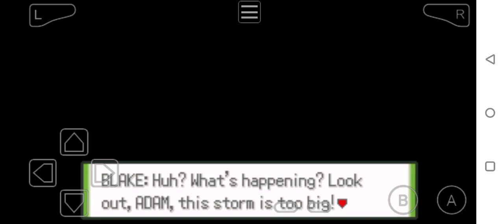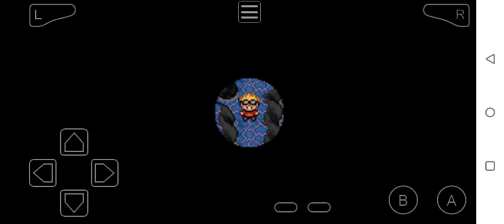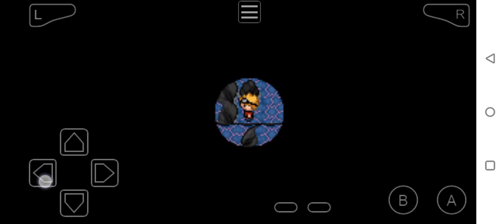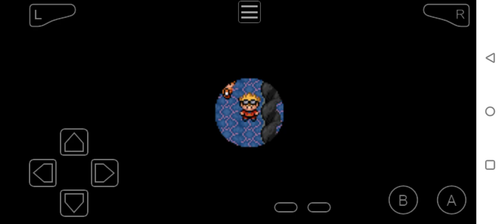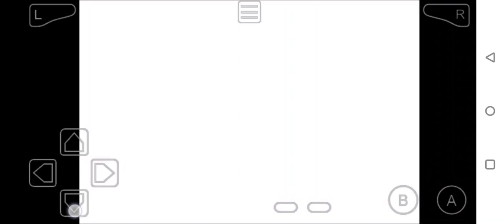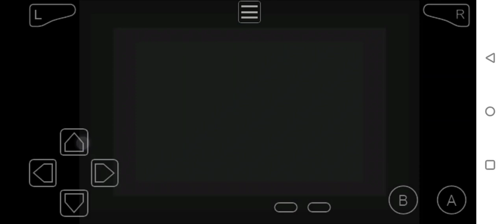Pokemon glazed ep4 team fusion and RSP